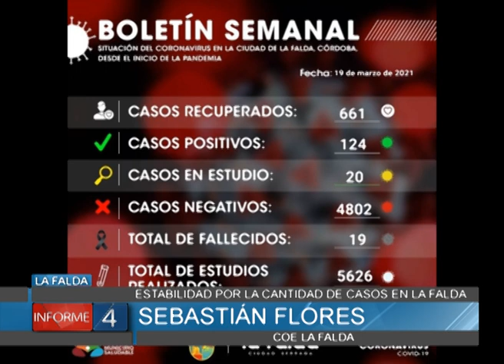ESTABILIDAD POR LA CANTIDAD DE CASOS EN LA FALDA, SE CONTINÚA VACUNANDO